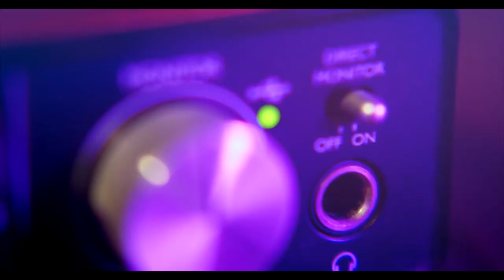Adquirir o rentar una propiedad no siempre es tarea fácil, hay puntos importantes a considerar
Adquirir o rentar una propiedad no siempre es tarea fácil, hay puntos importantes a considerar. “El casado casa quiere y el soltero también” es el capítulo de hoy en el que conoceremos el ABC de cómo adquirir una propiedad.